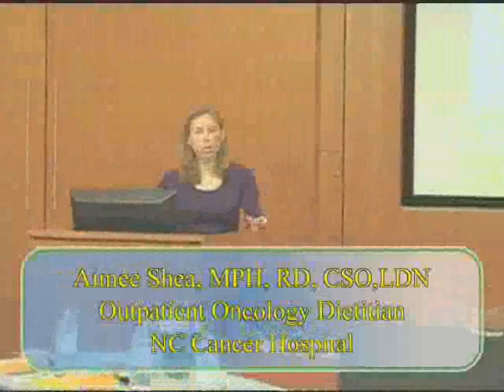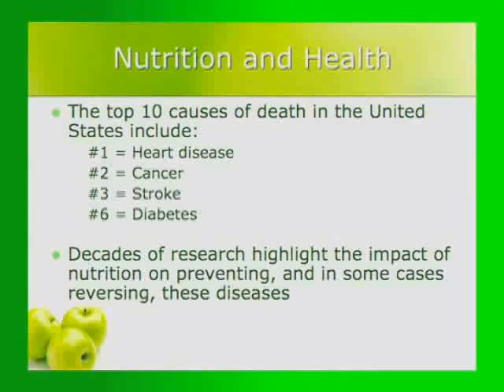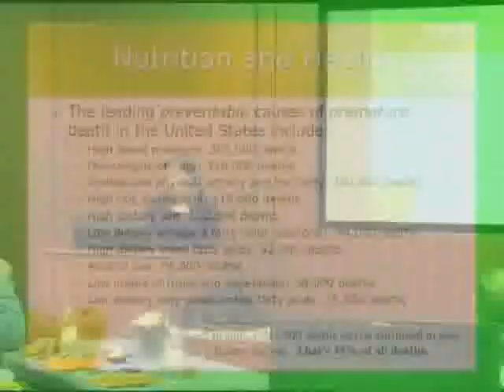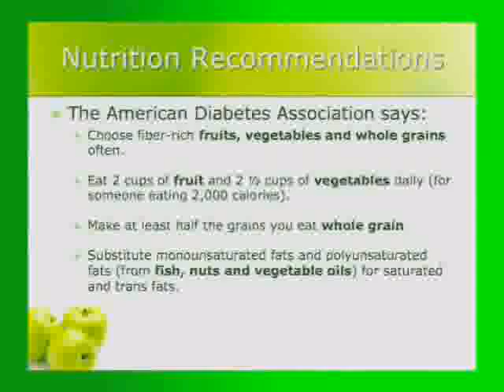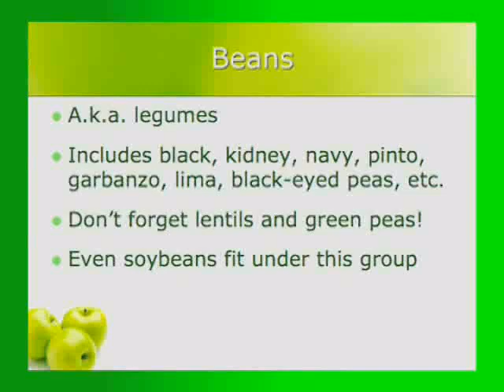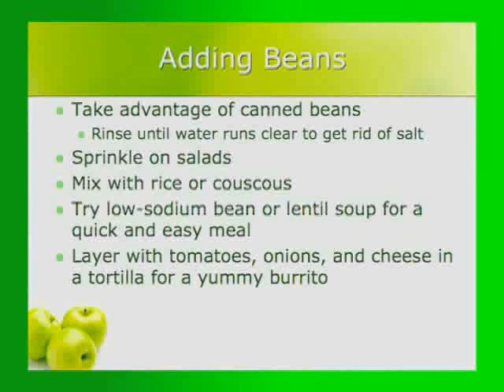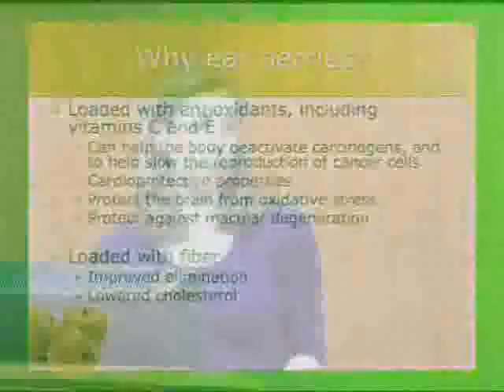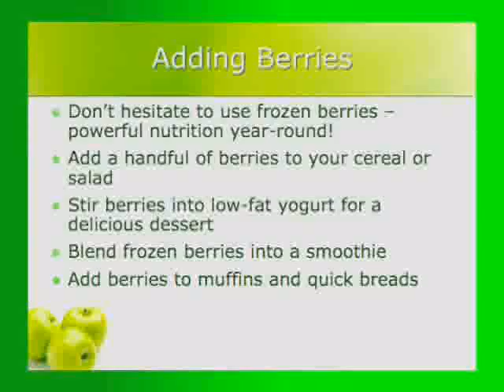2010 Nutrition Lecture: Superfoods - Nature's Medicine, Part One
As part of the 3rd Annual Zeny Datiles Memorial Lecture and Luncheon, N.C. Cancer Hospital Outpatient Oncology Dietitian Aimee Shea, MPH, RD, CSO, LDN, gave a presentation titled "Superfoods: Nature's Medicine." Video provided by Robert Tucker, Digital Multimedia Services Manager.